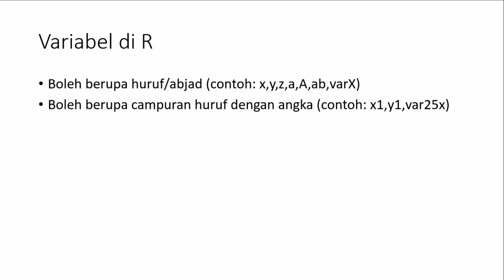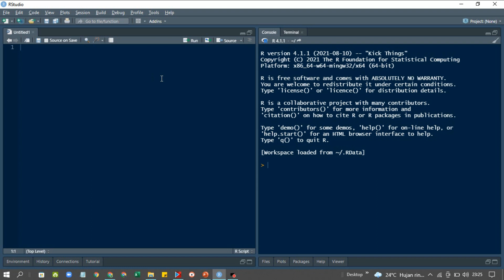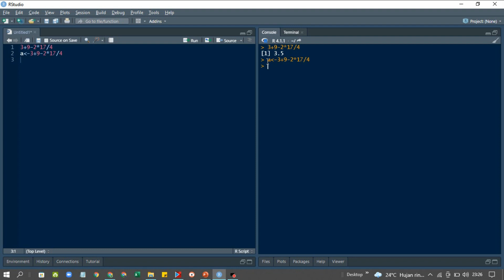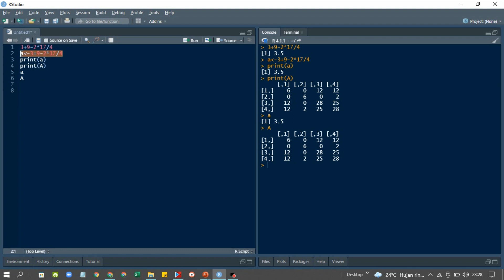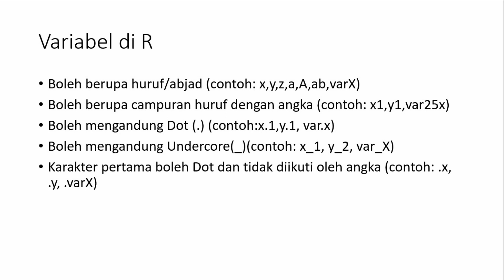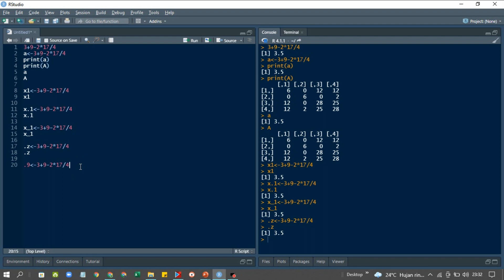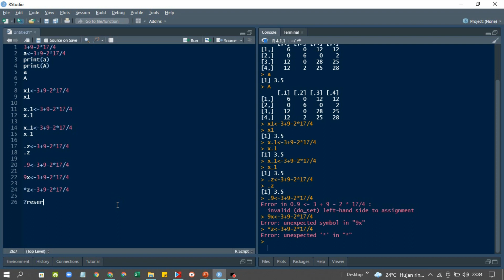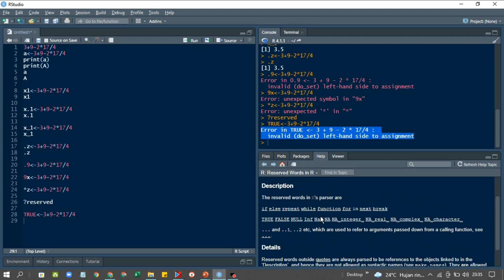Belajar dasar dasar Rstudio - Aturan Penamaan Variabel di R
dalam video ini kita akan belajar salah satu Dasar Rstudio yautu Aturan penamaan Variabel di R yang akan sangat bermanfaat bagi kamu yang masih pemula dalam mempelajari R. dimana  belajar dasar dasar Rstudio ini akan sangat dibutuhkan mengingat R adalah software atau aplikasi statistika yang berbasis variabel , jadi silahkan simak sampai selesai.